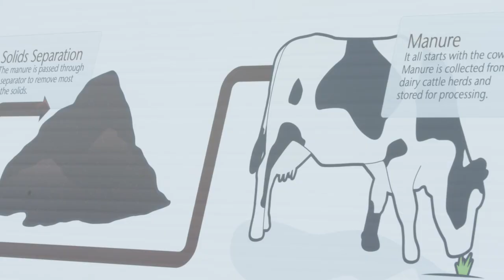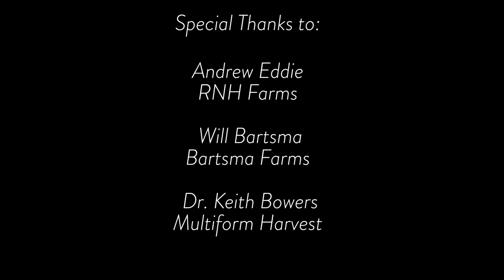The Mobile Struvite Project: Capturing P from Dairy Liquid Manure and Nutrient Transport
Washington State University (WSU) is using a farm scale mobile struvite crystallizer unit at 30 dairies in the State of Washington to demonstrate this technology’s ability to protect the environment by removing excess phosphorus from dairy wastewater.  Phosphorus continues to accumulate in soils associated with the use of dairy manure. In addition, the price of commercial P based fertilizers recently soared to record high prices, and are likely to do so again as diminishing reserves struggle to accommodate increasing demand.  A viable solution is the adoption of technology to capture P from liquid manure in the form of struvite, a slow release form of P based fertilizer. The struvite that is formed is easy to handle and transport, and is low in moisture (looks much like sand). Each farm has a unique need for P removal to reach a whole farm nutrient balance. The Mobile Struvite Project demonstrates the farm-scale deployment of a mobile system for economical and efficient means of capture and subsequent transport of nutrients from a region or P density to an area of forage production that needs supplemental P.

Struvite technology, already in use in large municipal wastewater plants, has been limited in its adoption in liquid livestock manure due to two factors: (1) the relatively small and numerous units that would need to be installed and operated at dairy farms; and (2) the need to transport the small quantities of raw struvite from the numerous locations to a product center for drying and preparation for distribution to the areas that need additional P.  The purpose of this project is to break these two barriers by assembling a mobile, trailer-mounted unit and demonstrating it at separate farm locations.  The unit removes and captures P from liquid manure at those locations, converting it to raw struvite.  The raw struvite, being very rich in P (29% P2O5 equivalent), will be sufficiently compact that it can be easily transported by the mobile unit to the product center, and shipped from there to the grower industry (crops and horticulture) in the region.

This video is part of the Mobile Struvite Project at Washington State University's Livestock Management Program. This effort was supported by a NRCS Conservation Innovation Grant and by the Washington State Dairy Products Commission.